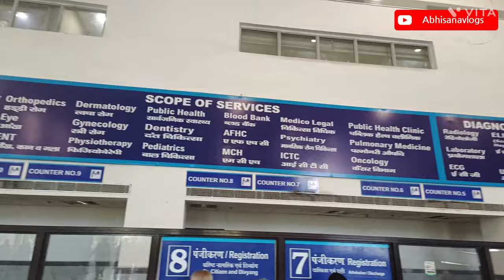Medical College & Hospital Video • Atal Medical $ Research University, Mandi • By Abhisanavlogs ♥️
Pinki Mandi Wali • Himachali Vlog • By Abhisanavlogs ♥️